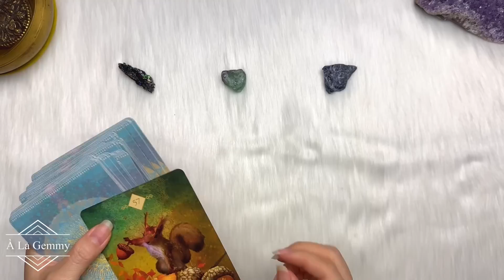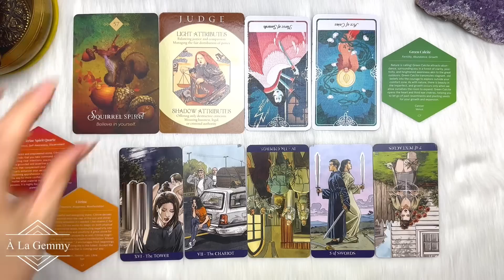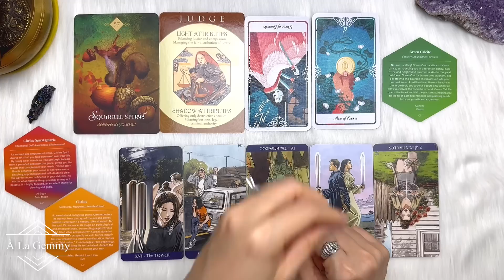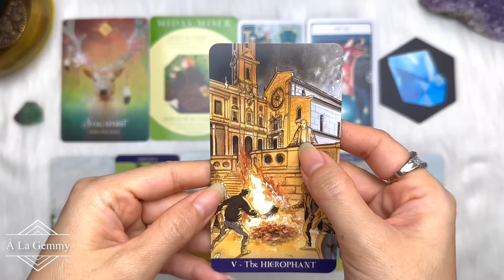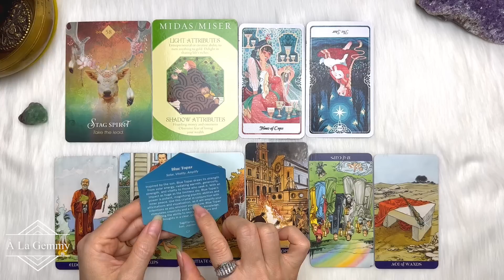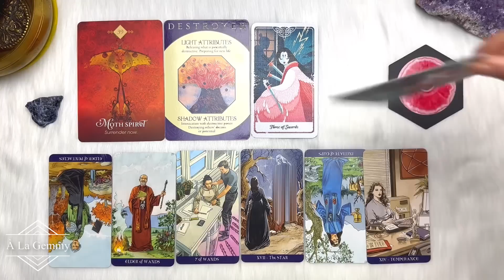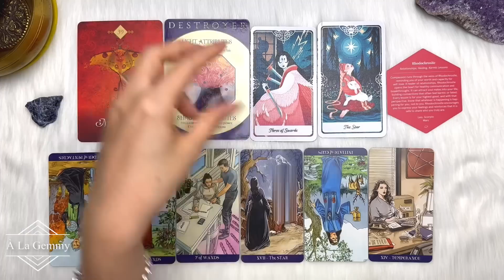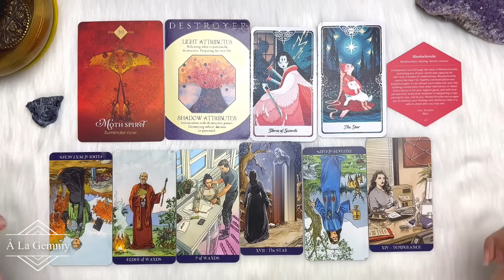NGƯỜI ĐẶC BIỆT XUẤT HIỆN GIÚP ĐỠ BẠN TRONG THÁNG 9 🤝🏻🥂🎯Tarot🧩🎟️ WHO WILL APPEAR TO HELP YOU ?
My xin gửi đến video nội dung 🔮 NGƯỜI ĐẶC BIỆT XUẤT HIỆN GIÚP ĐỠ BẠN TRONG THÁNG 9 🤝🏻🥂🎯Tarot🧩🎟️ WHO WILL APPEAR TO HELP YOU IN SEPTEMBER ?

⏰ Khung thời gian của từng tụ bài :
Giới thiệu - 00:00
Chuẩn bị Tụ 1 - 01:35
Tụ 1 - 02:08
Chuẩn bị Tụ 2 - 14:22
Tụ 2 - 14:53
Chuẩn bị Tụ 3 - 25:15
Tụ 3 - 25:47